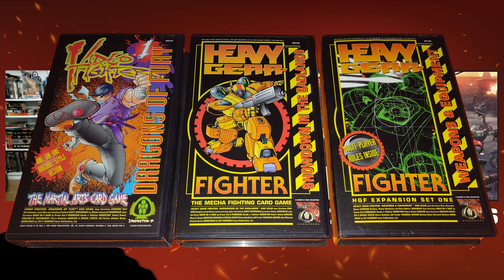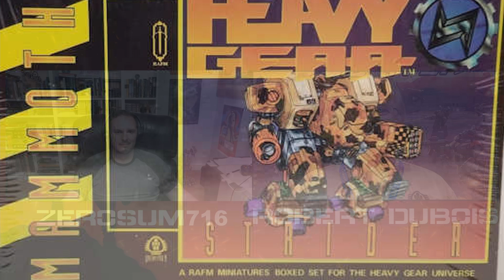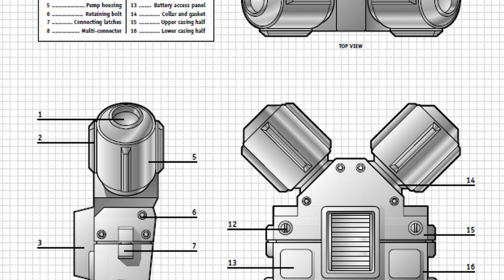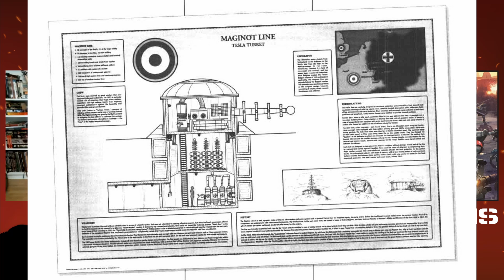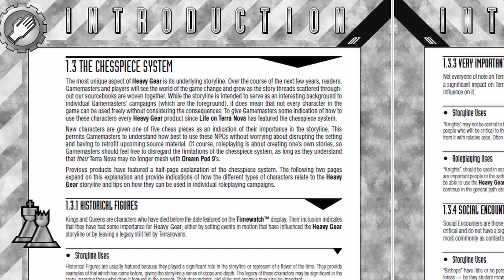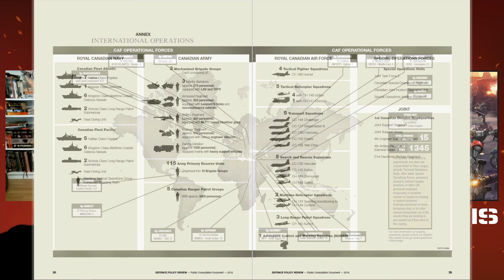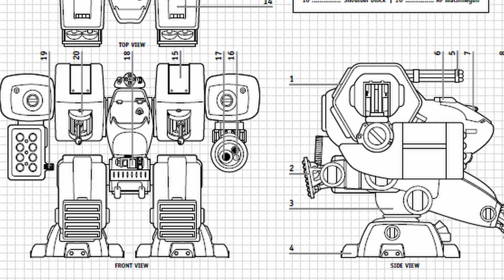Interview with Dream Pod 9's Robert Dubois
Today's guest is Robert Dubois, president of  Canadian RPG/miniatures wargame publisher Dream Pod 9! For near 30 years, DP9 has been one of the seminal tabletop publishers for mech aficionados and Robert has been there since the very beginning. Which means between we've got a lot to talk about!